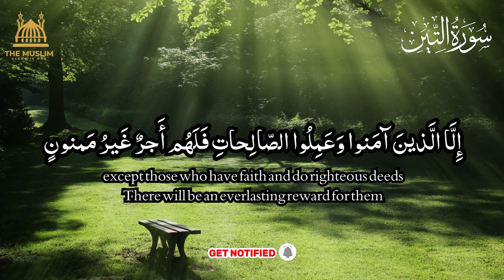Surah TEEN Stunning Recitation With English Translation | Surah AT-TEEN | 2024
Surah AT-TEEN Stunning Recitation With English Translation | Surah TEEN | 2024
In this Video a stunning recitation is recorded of Surah Teen with presentation of HD arabic text along with English recitation.
This stunning recitation must be heart touching for you.
Surah Teen is the 95th Surah of Quran.